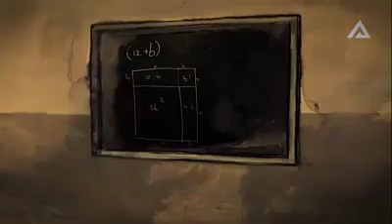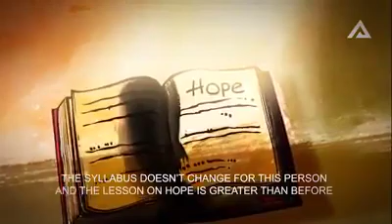A Salute to all the Teachers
The Cities are Empty